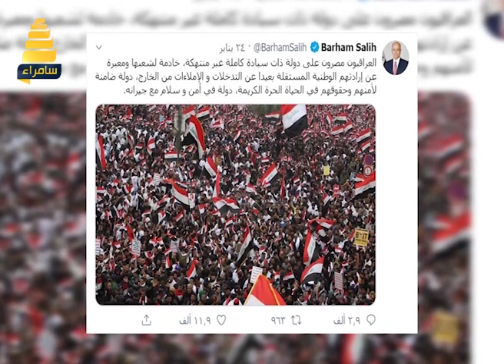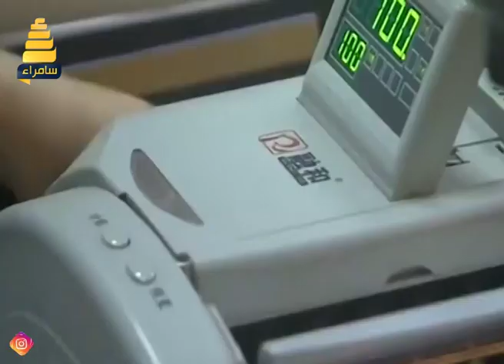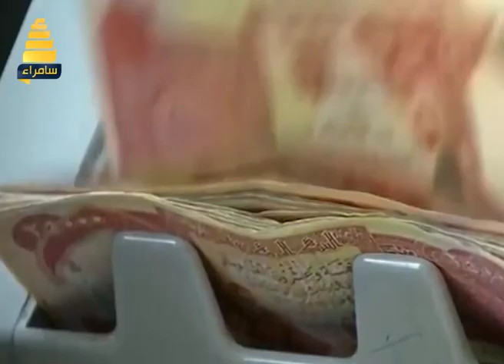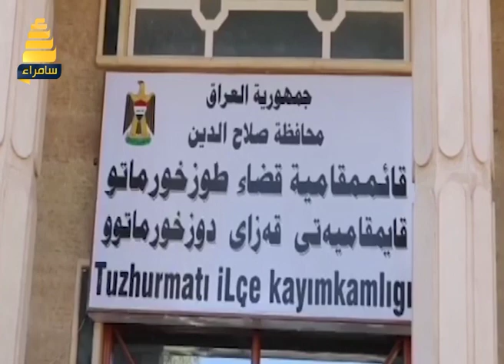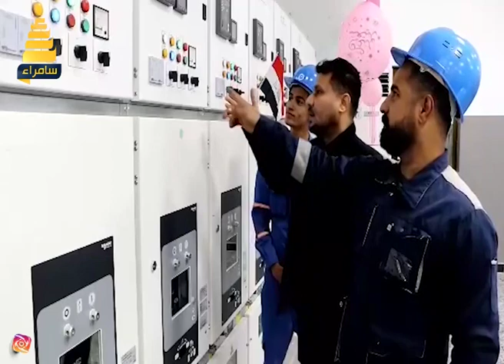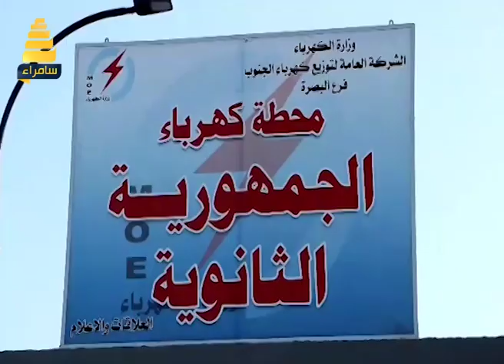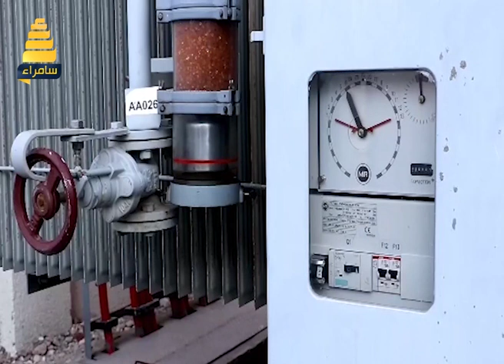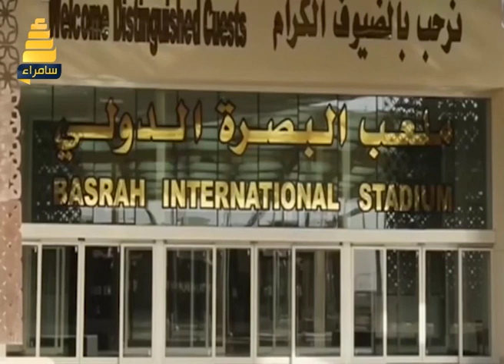برنامج نقطة خبر | اهم الاخبار المحلية في الاسبوع الفائت - حلقة 163